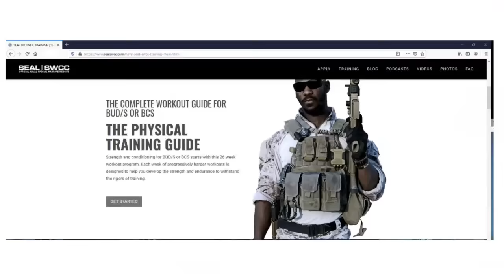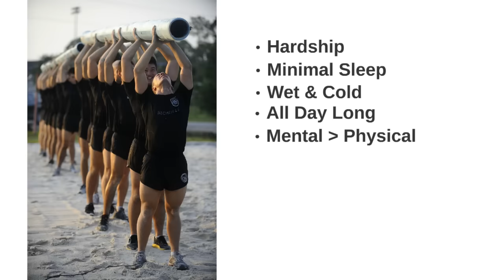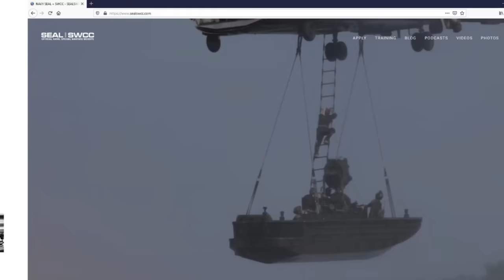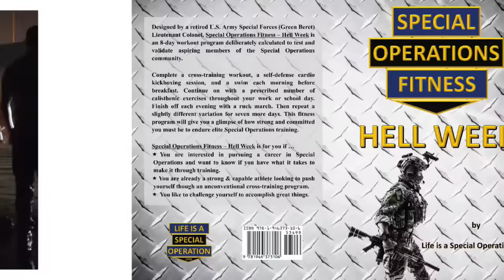How STRONG Do You Have to Be for SPECIAL OPERATIONS?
Having been through some of the hardest military training programs in the world, I get asked a lot of questions from my YouTube and social media network about “how strong do I need to be to make it through Special Operations Training?”  I’ve been asked for help by semi-professional athletes who are feeling “patriotic” as well as from high school students who can only do 15 push ups.  To answer their questions / your questions, I developed Special Operations Fitness – Hell Week to give them / you a taste of what the Special Operations community is like.

Thanks to
• Daren Reehl, U.S. Army
• Spc. Steven Hitchcock, U.S. Army
• Sgt. Michael J. MacLeod, U.S. Amry
• Patrick A. Albright, MCoE PAO Photographer
• SPC Jason Johnson, U.S. Army